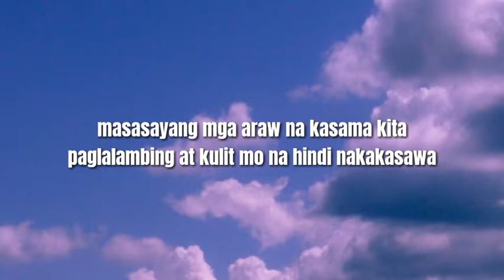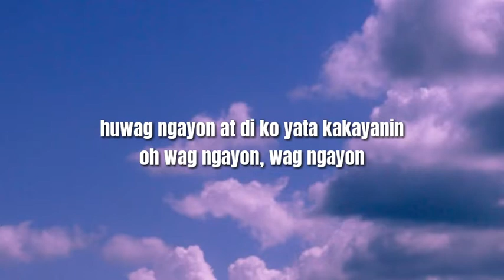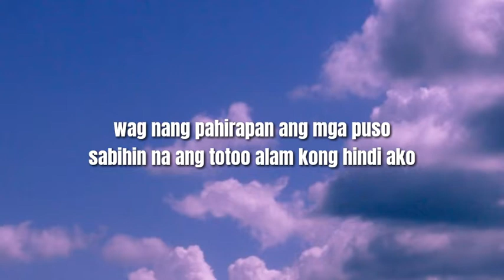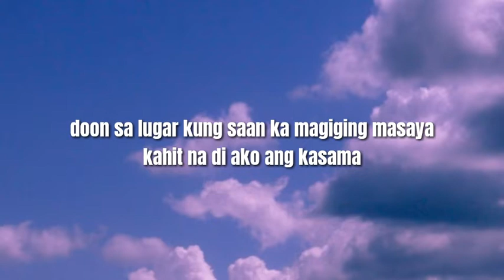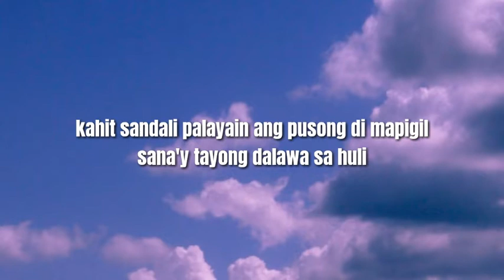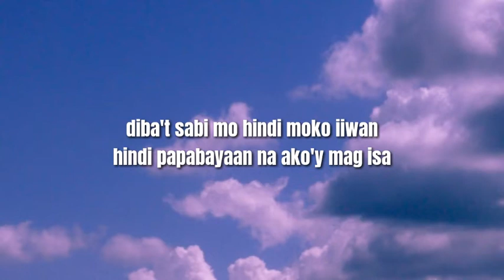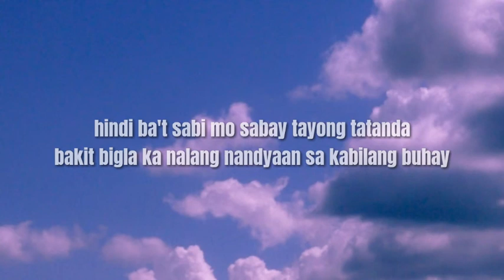Kabilang Buhay Mashup - Cover By Neil Enriquez & Shannen Uy (Lyrics)🎵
THIS IS NOT THE OFFICIAL LYRICS VIDEO. I DO NOT EVERYTHING. ALL RIGHTS AND CREDITS